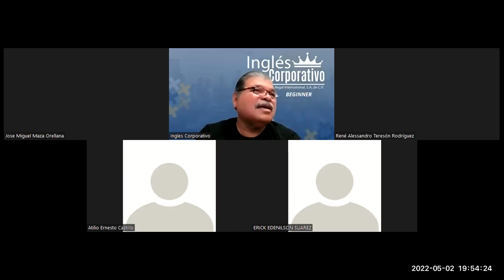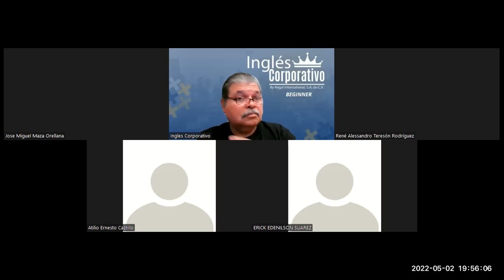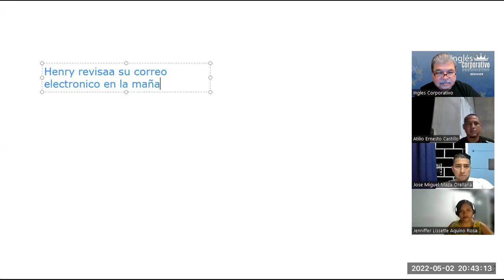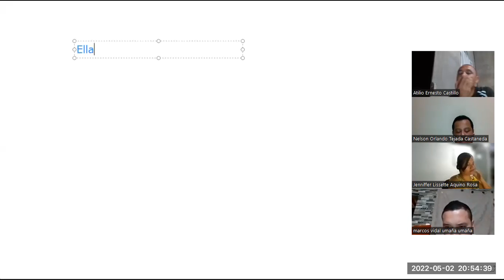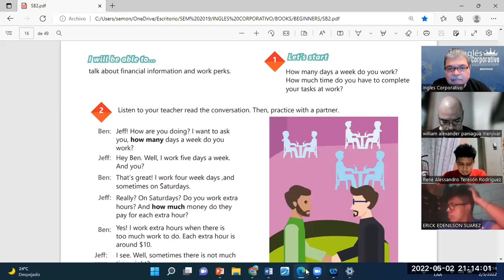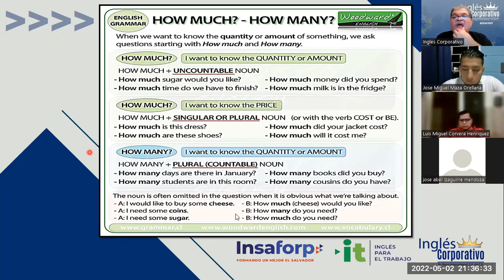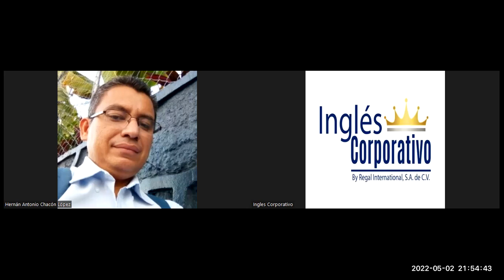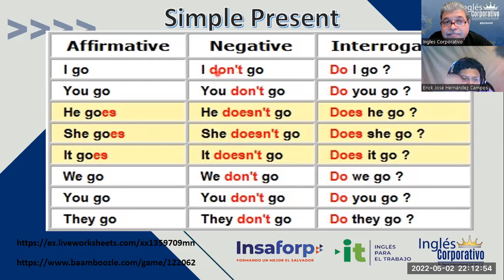Ingles Corporativo-02-05-2022-SIMPLE PRESENT NEGATIVE STATEMENTS